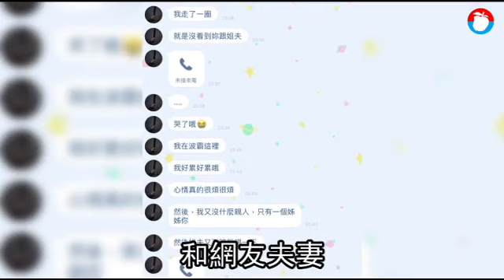【惡狼脫逃1】台東之狼落網！驚爆專拐14歲小女生 「年紀大的都不要我」 | 台灣蘋果日報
惡狼別想逃！台東一名惡狼潘俊皓（25歲）因與未滿14歲少女發生性行為，遭判刑6個月，另因竊盜、恐嚇等罪，應合併執行3年11月，去年6月底假釋後配戴電子腳鐐交付保護管束，不料，昨下午竟破壞腳鐐逃逸，並將腳鐐棄置花蓮地區。台東檢方立即發布通緝，並公布潘男全名、長相，右上手臂內側有明顯六芒星刺青.